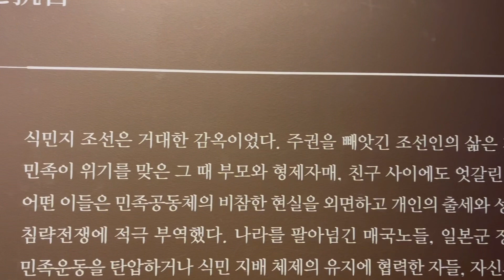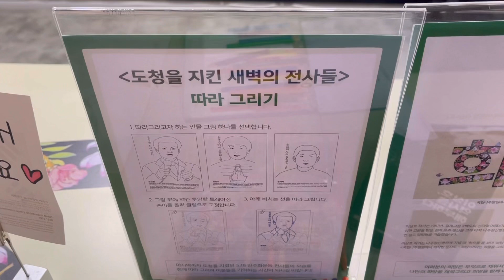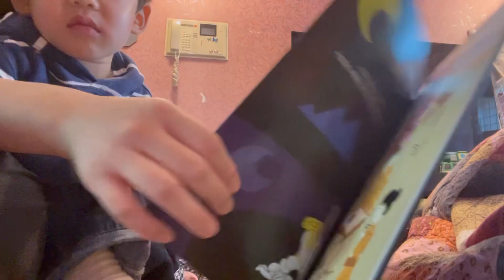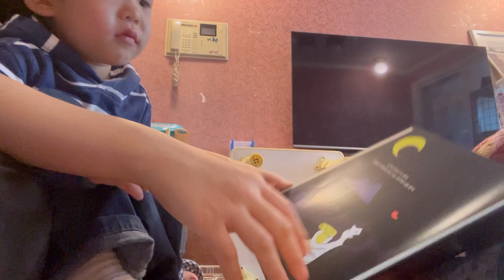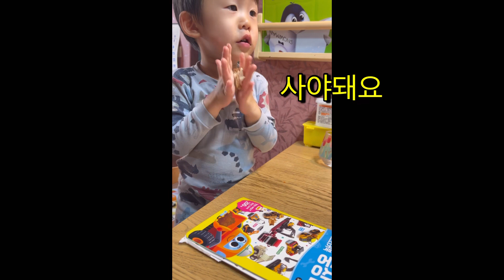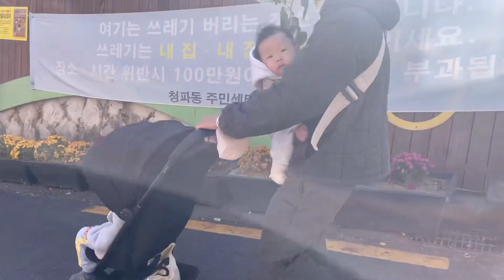등원과 하원 그 사이 벌어지는 작은 일들